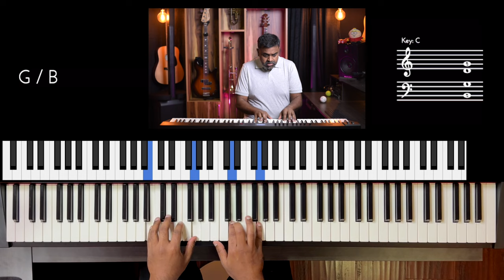Riff #3147 - Jason Zac